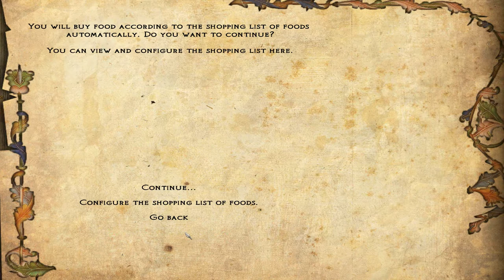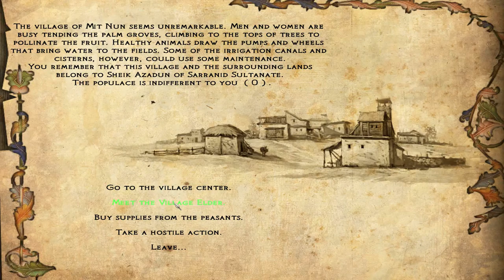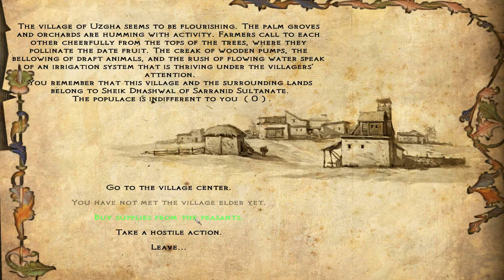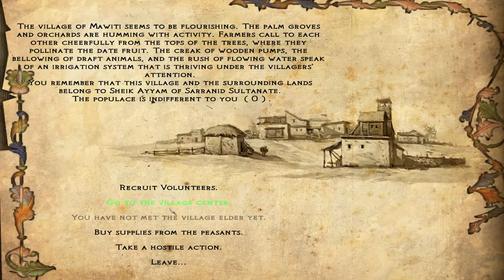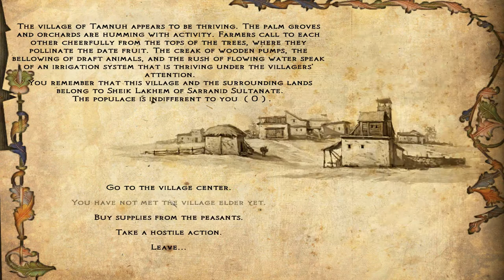Let's Play Floris Mod Evolved (M&B Warband) (deutsch) Part 2: Diese bösen berittenen Banditen!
Bitte lesen!
Die Grafik verbessert sich noch in Part 3! Ist aber schon gewaltig nicht?
Wir gucken den Mod Floris Mod mal an, neben dem normalen Vanilla LP!  Ich mache immer eine Aufnahmsession aus 2-3 Folgen von Floris und eine Aufnahmesession von Warband! Dieser Mod hatte ich schon mal Let's Playt, damals aber in einer älteren Version und dieses mal mit der neuesten Mod!

Der Floris Mod ist eine Update des normalen Spieles, nur mit Schiffen,
Kamelen und sexy Menschenweibchen! :)
Der Mod gehört zum besten was die Mods von Warband UND dem normalen Mount & Blade darrzubieten hat! Unbedingt eine Empfehlung wert!
A great Thank on the Modteam from Floris Mod! Like!

Name: Drago Basler (standart) später Sultan Salamidin)
Reich: Immer Sarrantisches Sultanat
Klasse: Dieb, Grossmaul und Reitender Bogenschütze!
Gesinnung: Iwas böööööses jo!